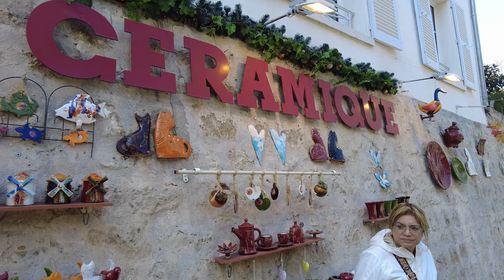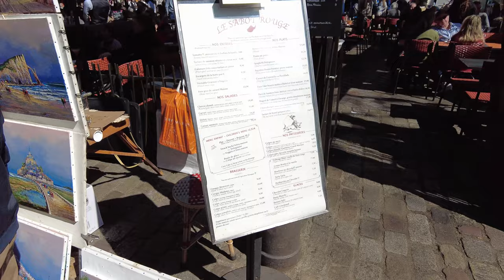Montmartre, Paris, France Walking Tour - 4K 60fps with Captions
Montmartre, Paris is a village on top of a small hill in the most famous Parisian district. This guided 4K walking tour takes you around Montmartre, Paris by covering most of its highly-visited tourist attractions. Make sure to turn on Closed Captions (CC) in order to read the historical information. Binaural Audio was used while filming this video to give the listener the feeling of actually being there, so don't forget your headphones🎧 for the best 3D experience.

Montmartre, which is 130 m high, is mainly known for its artistic history, for the white-domed Basilica of the Sacré-Cœur (Sacred Heart) at its highest point, and as a nightclub district. At the start of the 20th century, many artists, such as Picasso and van Gogh, lived, worked, or had studios in or around Montmartre.

0:00 Intro and Map
0:48 Rue Caulaincourt
6:15 Rue des Saules
*12:51 Rue Norvins*
13:31 Rue Saint-Rustique
15:33 Rue du Mont-Cenis
*17:21 Place du Tertre (artists square)*
26:24 Rue du Mont-Cenis
28:07 Rue du Chevalier-de-La-Barre
*30:08 Sacré-Cœur*
47:00 Rue de Steinkerque
50:36 Blvd Marguerite de Rochechouart
54:38 Bd de Clichy
*01:02:42 Moulin Rouge*
01:03:50 Rue Lepic
01:09:47 Rue des Abbesses
01:14:54 Pl. des Abbesses

A private usage of any part of this video is prohibited without our consent and permission.